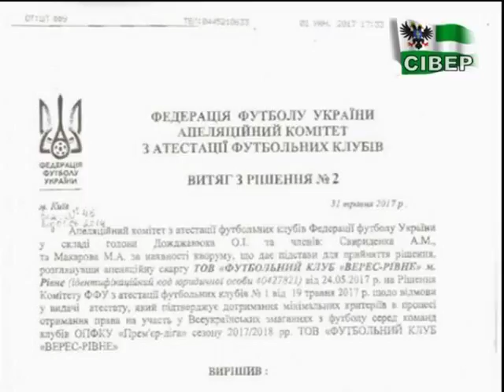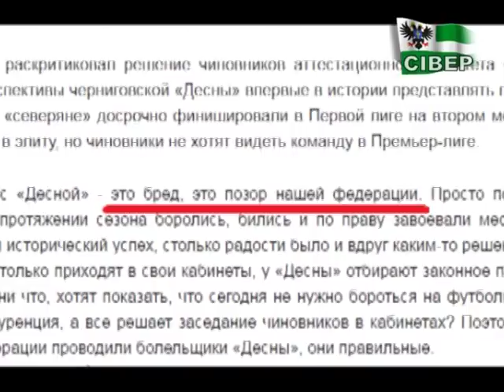Такого «бєспрєдєла» український футбол ще не бачив